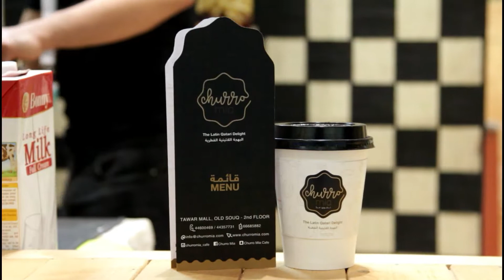Summer Entertainment City 2018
SEC’18 is the largest Summer entertainment event in Qatar. Over 75+ unique experiences, 140+ Retail shops and 40+ dining options for the whole family!